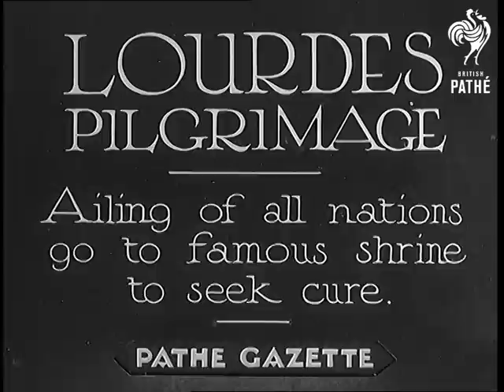Lourdes Pilgrimage (1934)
Full title reads: "LOURDES PILGRIMAGE - Ailing of all nation go to famous shrine to seek cure."

Lourdes, France.

Various shots of the religious procession in Lourdes - many priests are seen amongst the pilgrims in procession. People carry a large statue of Holy Mary in white robes in procession. Crowds sing Ave Maria as they walk. The picture disappears for several second while sound continues.

Masses of pilgrims gathered around the dais in front of church. Several priests perform some kind of ceremony. Picture disappears for a second while sound continues.

A brief night shot of the church. Here the story abruptly ends.

 FILM ID:773.24